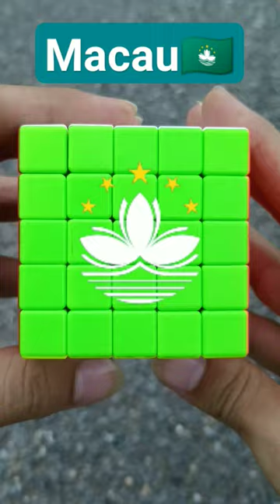How to make Flag of Macau On Rubik's Cube || Puzzle Hacker G7